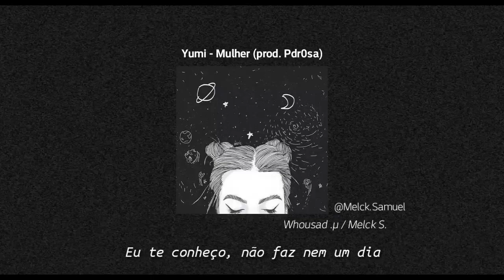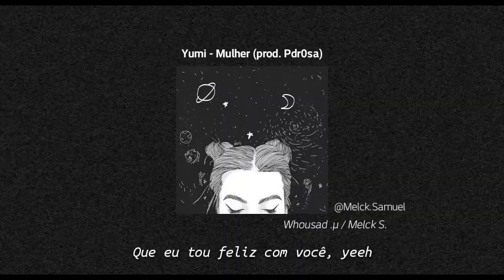Yumi - Mulher (prod. Pdr0sa) | @melcksamuel_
Chama lá!

sadistation Siga: @sadistation o insta mais sad 😢💔😓. .